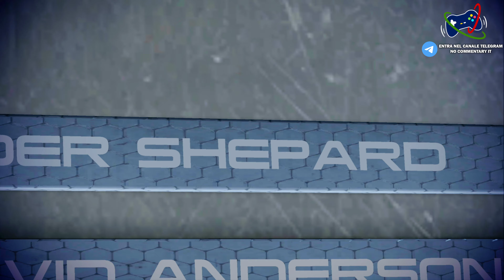Mass Effect 3 - Legendary Edition Ep.32: FINALE - Walkthrough Gameplay No Commentary ITA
Mass Effect 3 - Legendary Edition, Parte 32
FINALE

Grazie per aver seguito la serie su No Commentary IT!

Entra anche nel canale Telegram della community, dove potremo tenerci in contatto su tutte le novità del canale

Registrato su PS5
4k 60FPS